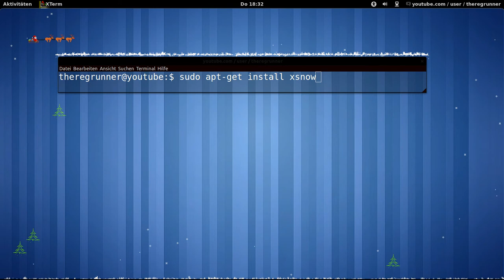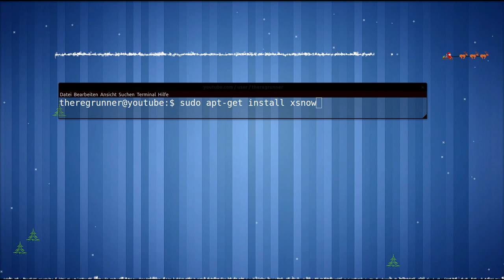Linux : xsnow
sudo apt-get install xsnow

start im terminal:
xsnow

OS:
Linux Ubuntu 11.10 + gnome 3 Desktop